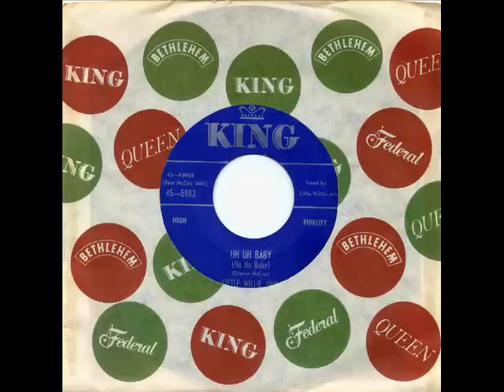Little Willie John "Uh Uh Baby"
King Records - 1957